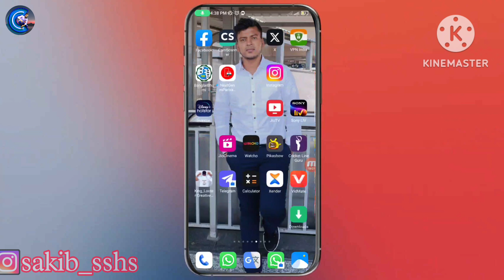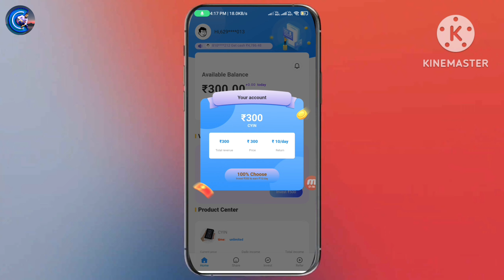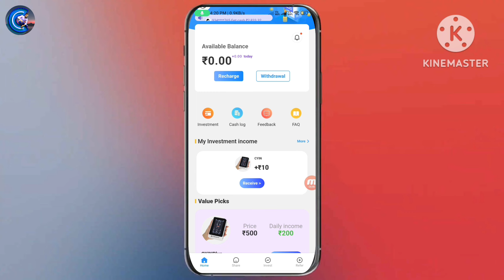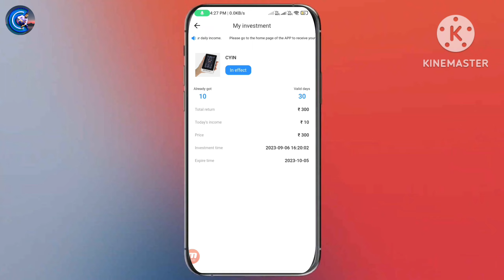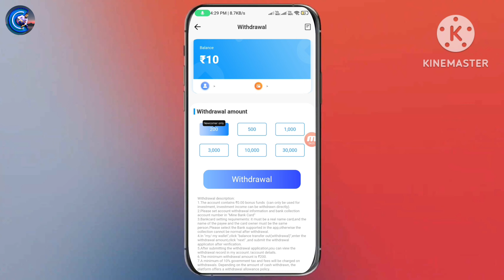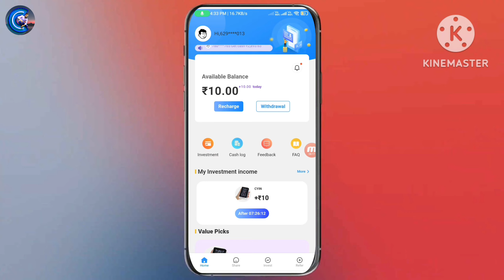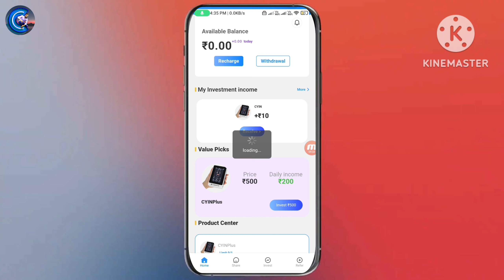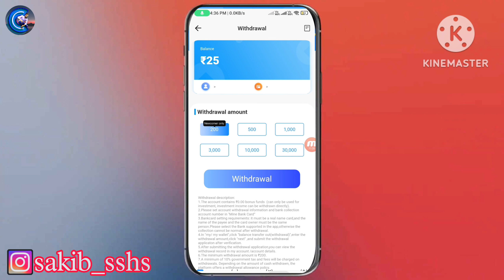Cyber App Se Paisa Kaise Kamaya ¦ Cyber App Payment Proof ¦ cyber app real or fake ¦ Cyber App Sakib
cyber app free power bank app

Cyber App Real Or Fake
Cyber app real hai ya fake
Cyber app kab tak chalega
Cyber earning app
Cyber app withdrawal
Cyber app kya hai
Cyber app withdrawal proof
Cyber app real
daily earn
without investment
work Cyber
earn money
Cyber Se Paise Kaise Kamaye

creative sakib
sakib_sshs
sakib instagram
sakib instagram sakib_sshs
sakib youtube